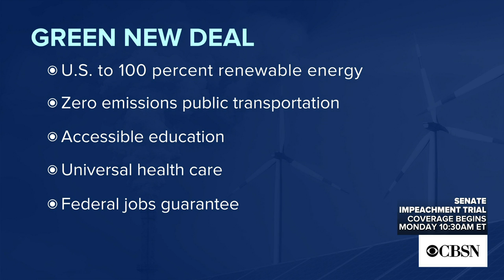CBS News CBSN Originals - Clinging To Coal Green New Deal interview (2019)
CBSN's Tanya Rivero reports.